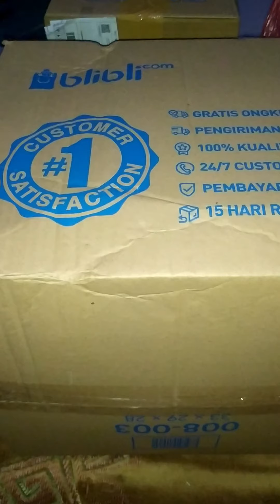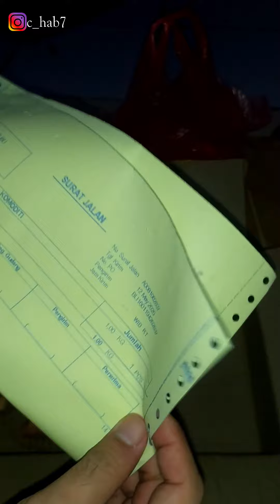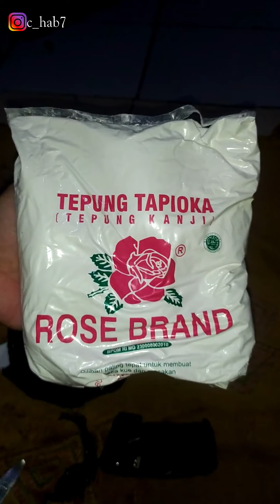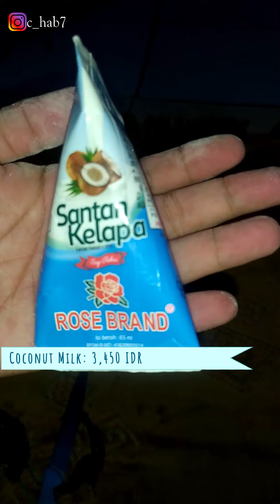Grocery Haul - Unboxing Online Shopping | Edisi Ramadhan Lockdown Part 5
Assalamu'alaikum

Waktunya grocery haul lagi guys. Mari kita unboxing belanjaan online kita. Kali ini aku belanja sayur-sayuran termasuk lauk pauknya melalui aplikasi Blibli. Ada potongan gratis ongkir dan bisa dikirim via grab express jadi belanjaan kita cepat sampai.

TERIMA KASIH